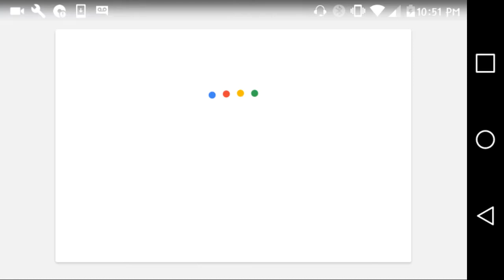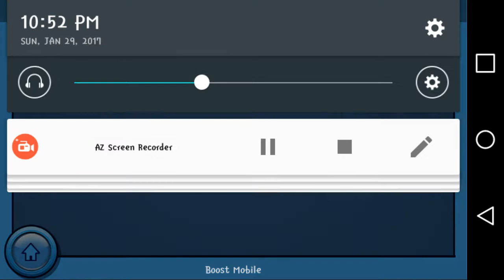BACK AT IT AGAIN WITH THE PHONE VIDS 🙊☠